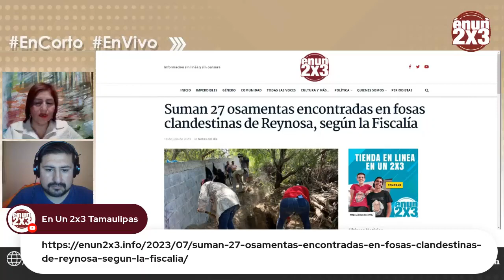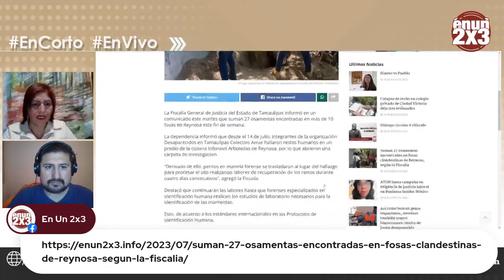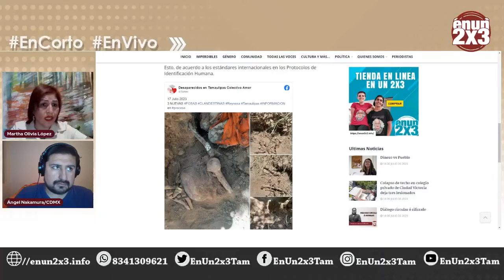🔴La Fiscalía de Justicia confirma hallazgo de 27 osamentas en 10 fosas clandestinas en Reynosa